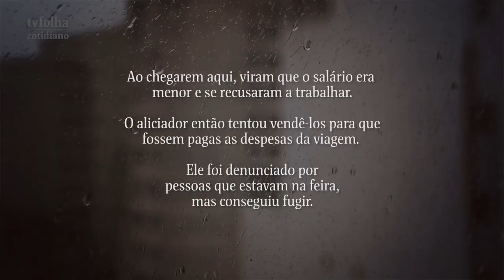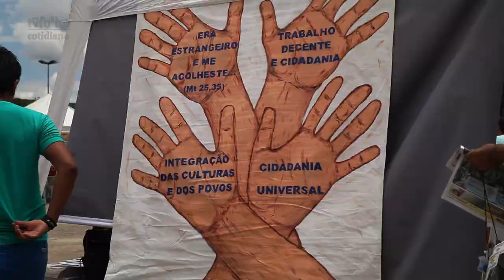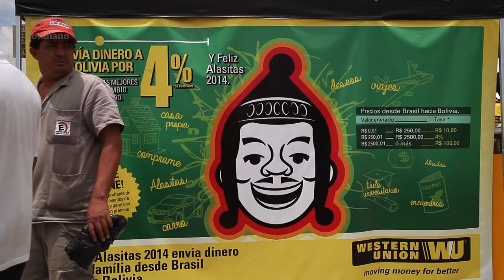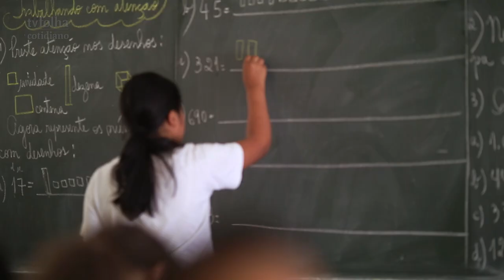Bolivianos em SP